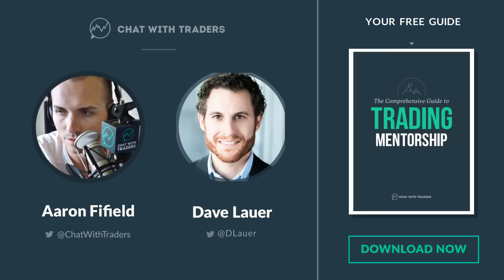Interview with former high frequency trader, Dave Lauer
EP 088: A former-high frequency trader talks speed, market structure, and dark pools—Dave Lauer

Dave Lauer is a former-high frequency trader for firms such as Citadel and Allston Trading. He’s worked specifically in various areas of the HFT pipeline, including; research and modelling, building hardware, and programming and operating strategies—which are measured in millionths of a second (or microseconds).

Following the Flash Crash, Dave left his role as a trader (for various reasons we discuss during this episode) and now, as a partner of KOR Group, consults to institutional managers on market structure and best execution.

Dave was also featured in the VPRO documentary, The Wall Street Code, along with other Chat With Traders guests; Haim Bodek, Eric Hunsader, and Blair Hull.